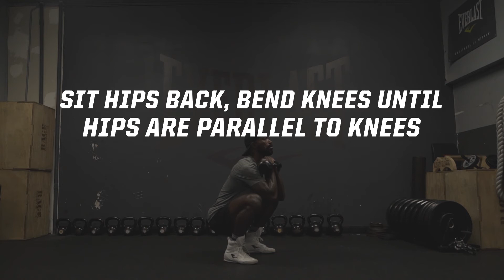Everlast The Movement Lab: Kettlebell Front Squat Breakdown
Jeff Hunter teaches you step by step how to do a kettlebell front squat:
1. Hold Kettlebells in rack position, and keep your chest up.
2. Sit your hips back, and bend knees until hips are at least parallel to your knees.
3. Drive back up through your legs, pushing on your back heels rather than your toes into a standing position.

The Movement Lab is a workout series powered by Everlast.